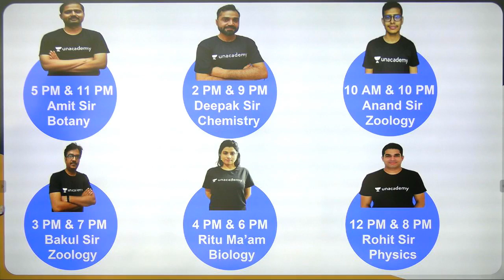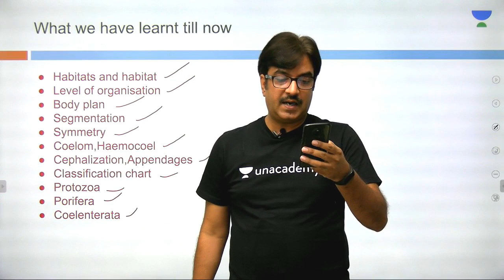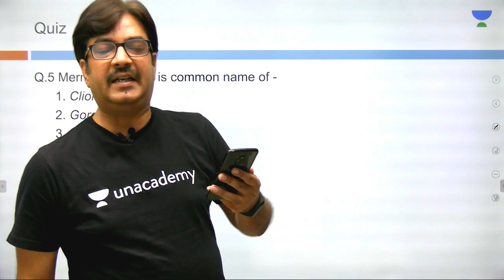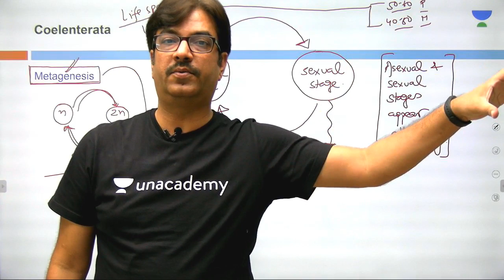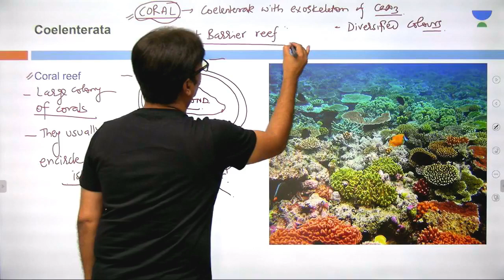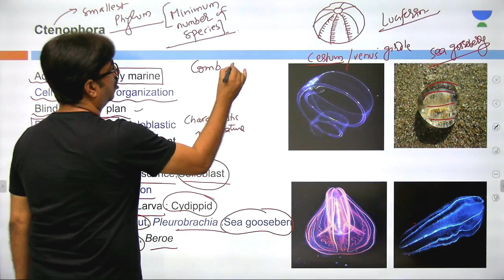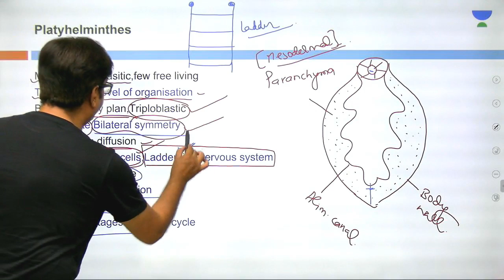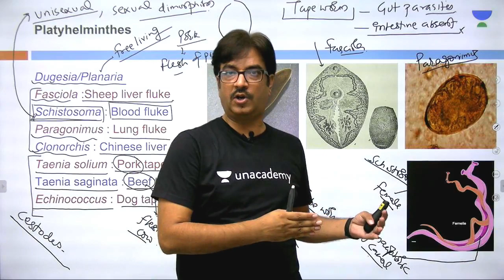L9: Platyhelminthes | Animal Kingdom (Pre-Medical: NEET/AIIMS) | Bakul Dev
2.

This lesson starts with a discussion on Platyhelminthes. It is a very important topic in the Animal Kingdom. In this lesson, Bakul Dev shares his various preparation strategy along with examples which will help you to crack the exam.

Platyhelminthes:
1. Introduction to Platyhelminthes
2. Importance of  Platyhelminthes
3. What is Platyhelminthes
4. Types of Platyhelminthes

Unacademy Plus Subscription Benefits:

1. Learn from your favourite teacher
2. Dedicated DOUBT sessions
3. One Subscription, Unlimited Access
4. Real time interaction with Teachers
5. You can ask doubts in live class
6. Limited students
7. Download the videos & watch offline